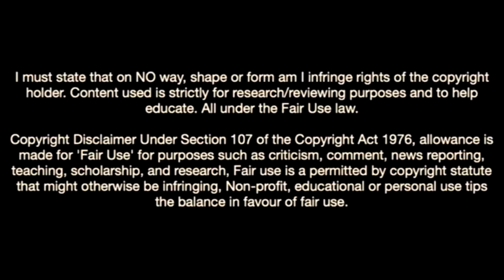This Is Why Manchester United Want João Moreira